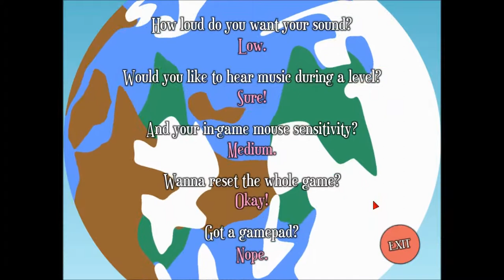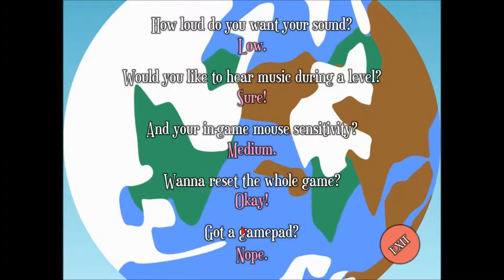Let's Watch Me Play: The Wonderful End of the World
The other night I dreamt of knives, continental drift divide. Mountains sit in a line. Leonard Bernstein. Leonid Brezhnev. Lenny Bruce and Lester Bangs. Birthday party, cheesecake, jelly bean, boom! You symbiotic, patriotic, slam book neck, right? Right.